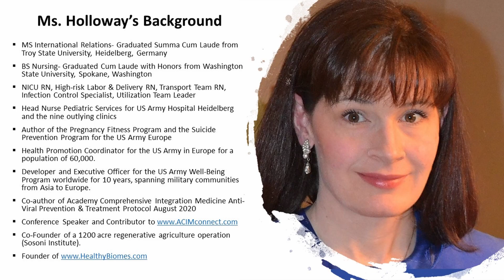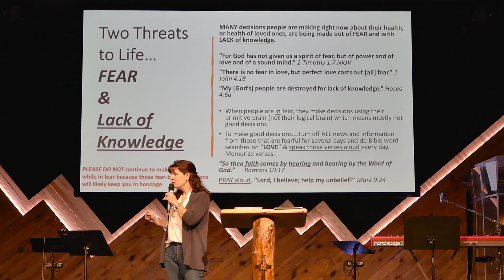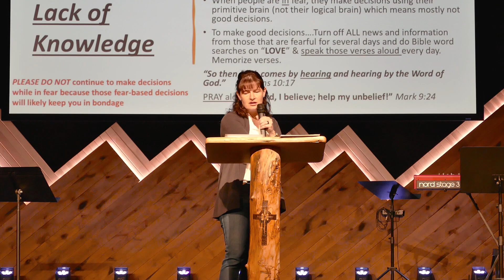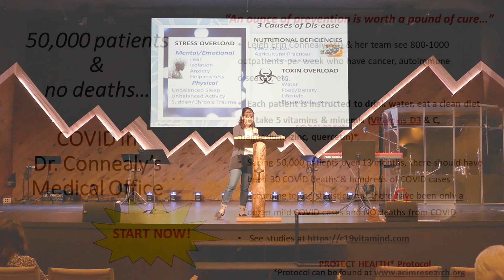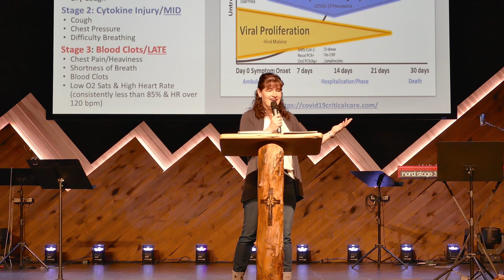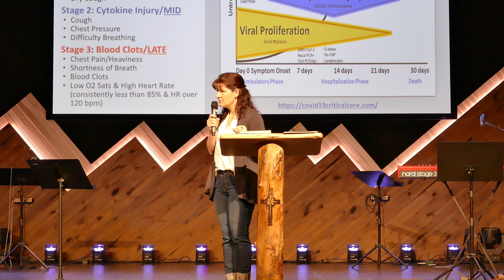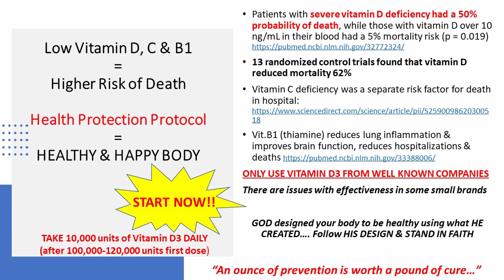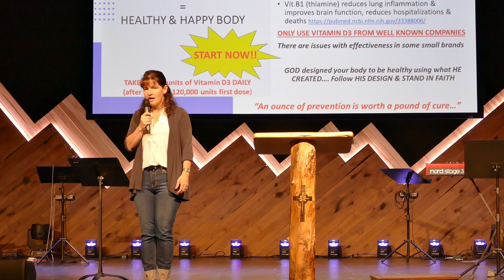Pam at the Road Church 1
Pam talks about the body and the spiritual component of COVID.